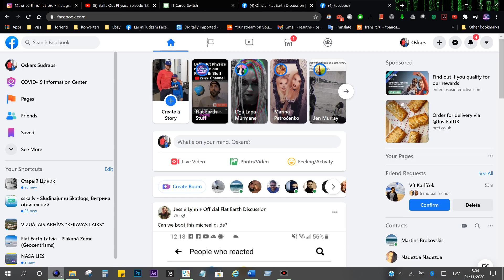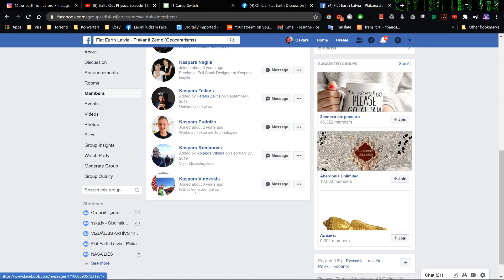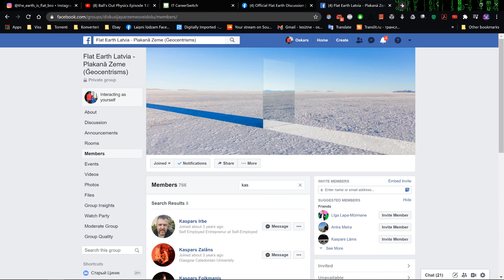How to block a shill or troll from your Group (not Page)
Followers seen in an example was not trolls but just used for an ninstance.